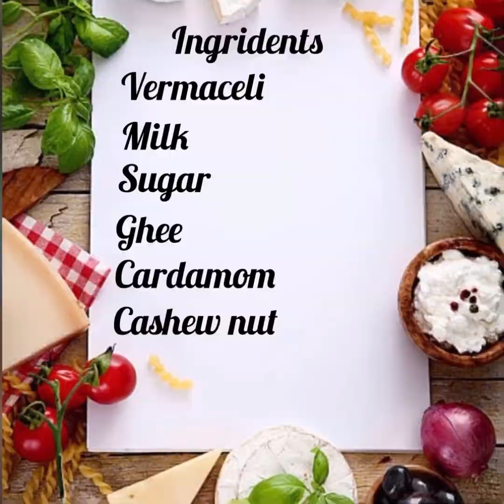Onam special vermicelli payasam